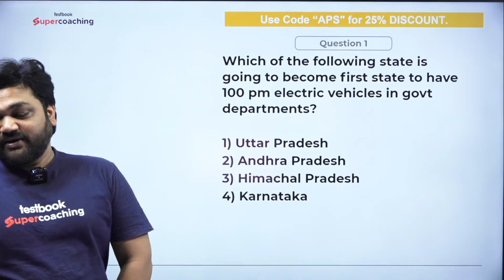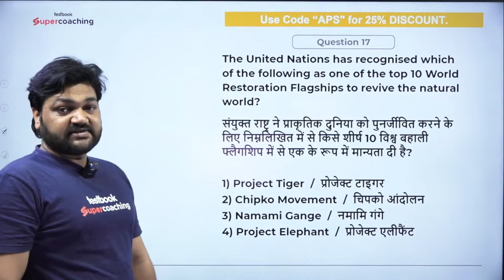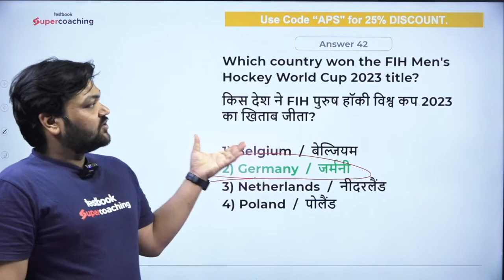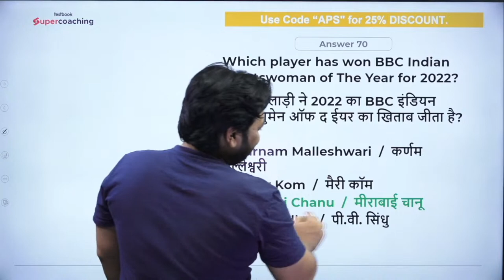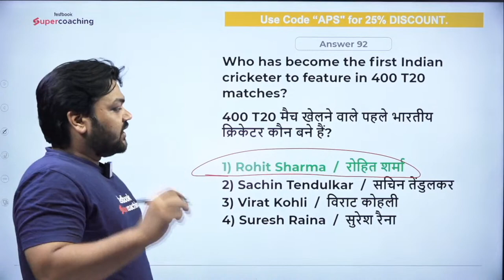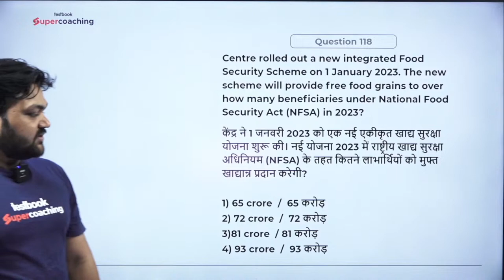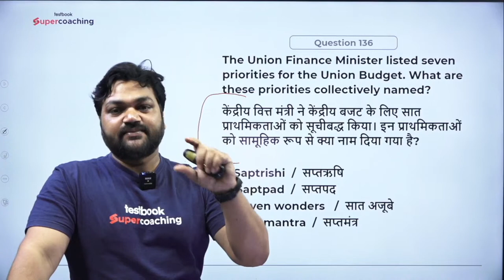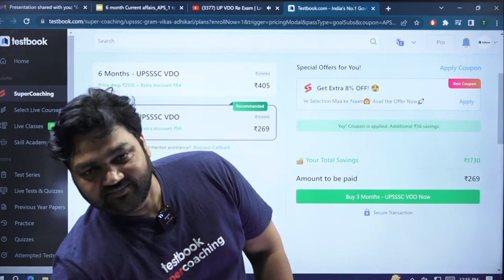UP VDO Re Exam | Last 6 Months Current Affairs 2023 | Most Important Current Affairs by Aps Sir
💪 Use Code "APS"

UP VDO Re Exam 👉 APS Sir is live at SuperCoaching UP By Testbook!

UP Govt Exam 👉 APS Sir is live at SuperCoaching UP By Testbook!

UP Police Exam 👉 APS Sir is live at SuperCoaching UP By Testbook!

UP VDO Re Exam Reasoning CLass 4 PM By Garima Ma'am
UP VDO Re Exam  GK/GS Class 5 PM by APS Sir
UP Police Constable  Maths Class 7 PM by Bobby Sir
UP VDO Re Exam  Hindi Class 8 PM by Aviral Sir

1. 20+ Courses by Super Teachers
2. 1000+ live classes by Experts
3. Dedicated doubt clearing sessions.
4. Take the advantage of real-time interaction with India’s best teachers
5. 500+ study notes for all subjects, NCERT notes included
6. 550+ Full Mock Tests for Prelims and Mains

The single subscription covers all the essential aspects of preparations such as:
1. Prelims & Mains GS and Optional subjects
2. Daily Live Classes including Current Affairs, Doubts, etc.
3. Mains Answer Writing Live Discussion Classes
4. Complete Question Bank for Practice
5. Previous Year Papers